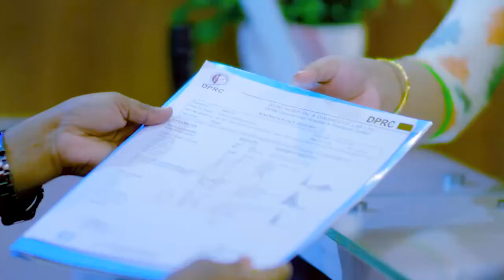কোমর থেকে ব্যথা পায়ে যাওয়া ভাল হল | Sciatica Pain, Back Pain & PLID Treatment